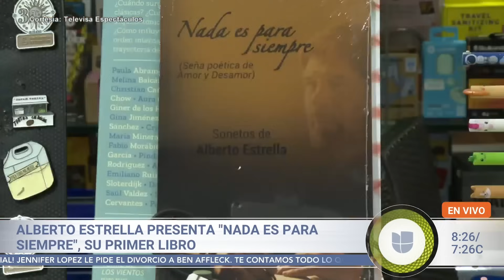Arturo Carmona estuvo en un romántico viaje con su nueva novia | Despierta América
Además, JLo le pidió el divorcio a Ben Affleck tras dos años de matrimonio, Belinda enfrenta polémica por su nuevo video, Luis Enrique Guzmán volvió a arremeter contra su ex Mayela Laguna y Marlene Favela apoyó a Irina Baeva. ¡No te pierdas Despierta América de lunes a viernes a las 7AM/6C por Univision!

00:00 Arturo Carmona presume a su nuevo amor
00:26 JLo y Ben Affleck se divorcian
01:10 Belinda en controversia por su video musical
02:00 Ex de Luis Enrique Guzmán en controversia
02:52 Marlene Favela brinda su apoyo a Irina Baeva
05:25 ‘El Güero’ Castro habla de su nueva novela
07:50 Alberto Estrella lanza su primer libro